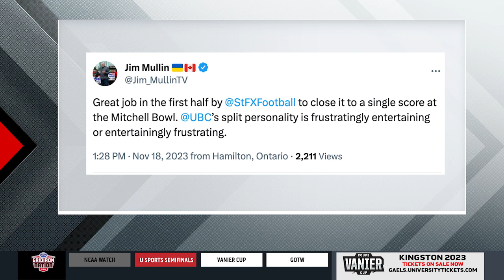TSN Krown Gridiron Nation - November 22nd, 2023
Darren Dupont subs in for Jim Mullin and it's a jam packed show!

The panel breaks down the Mitchell and Uteck Bowls, while also previewing this weekends Vanier Cup.

The Stateside 5 features some new and old faces. Gord and Mike give their Games of the Week picks that highlight Canadians playing in NCAA football.